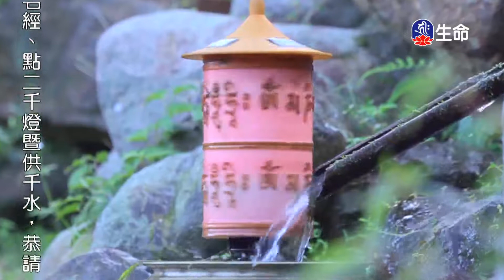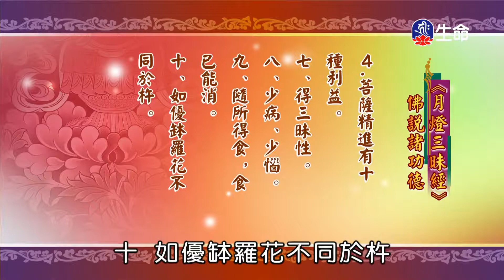佛說菩薩功德-1_海濤法師弘法行(國台)_(lifetv_20201117_20：00)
海濤法師弘法行(國台)_佛說菩薩功德。